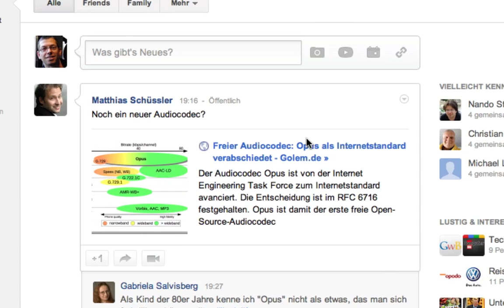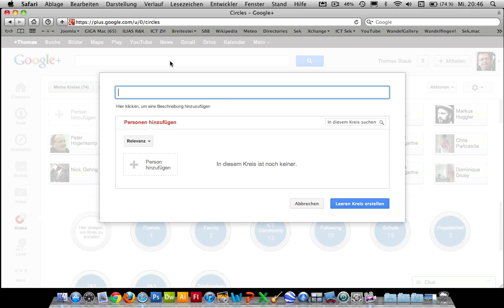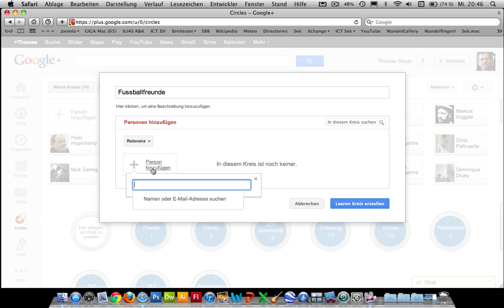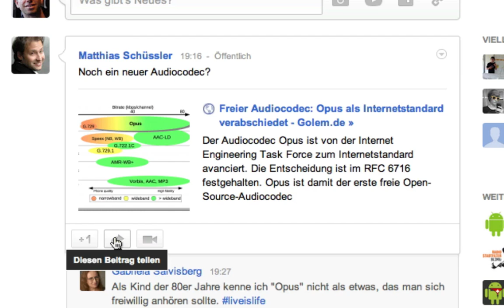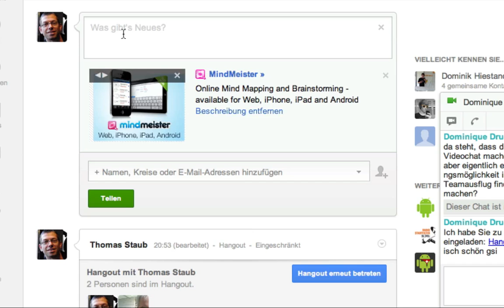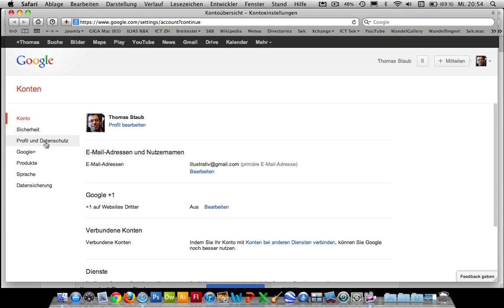Google+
Überblick über das Soziale Netzwerk von Google